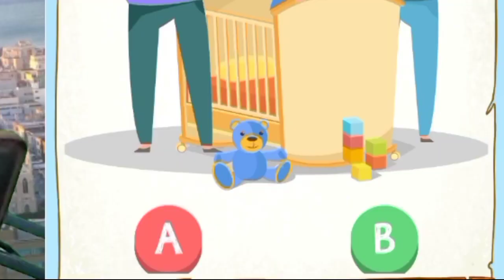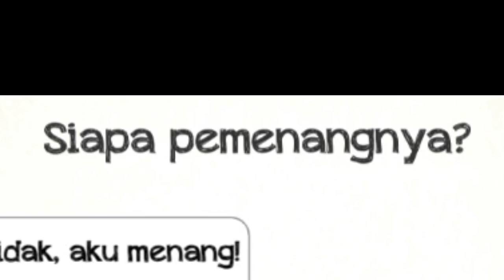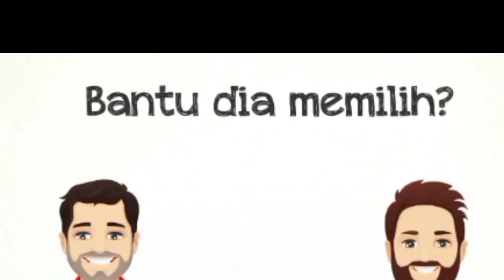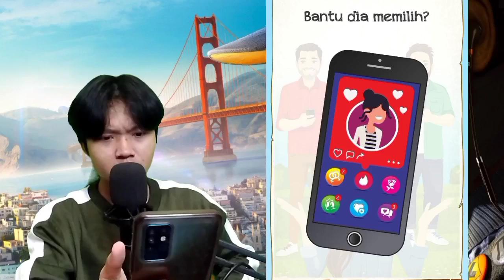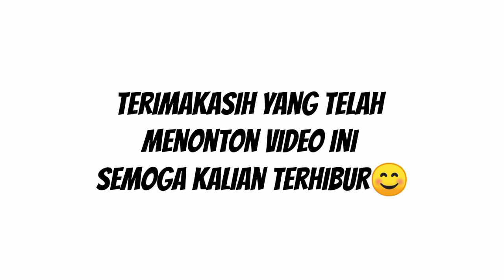SEPINTAR APAKAH KALIAN!!!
Suport Juga My account

kalian suka, gw usahakan untuk membalasnya:)

Thanks gais...